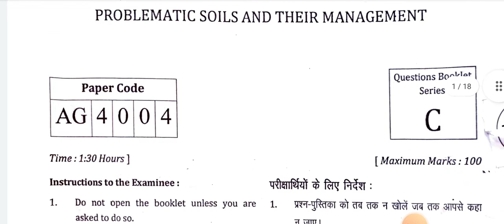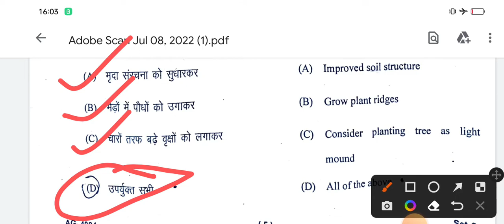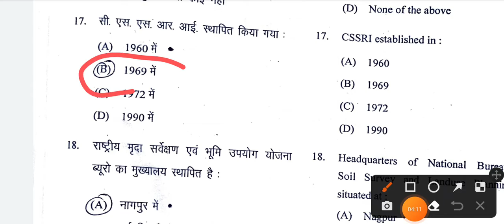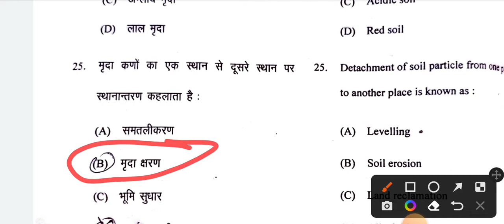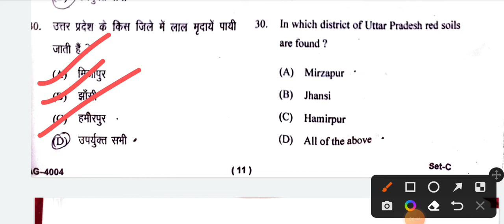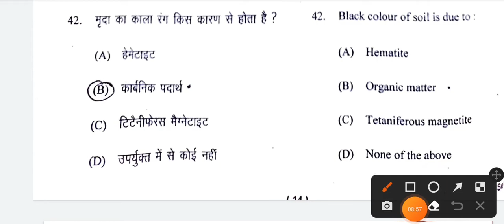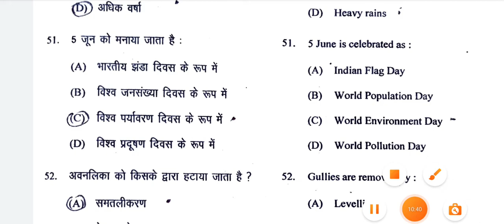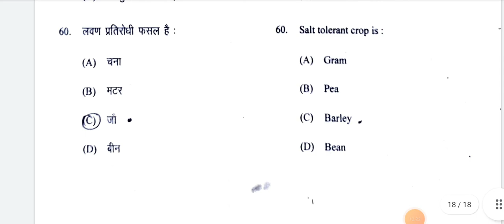Problematic soil and thair management solved paper solution 08/07/2022 bsc ag 4th semester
bsc ag 4th semester problematic soil and thair management solved paper solution 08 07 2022